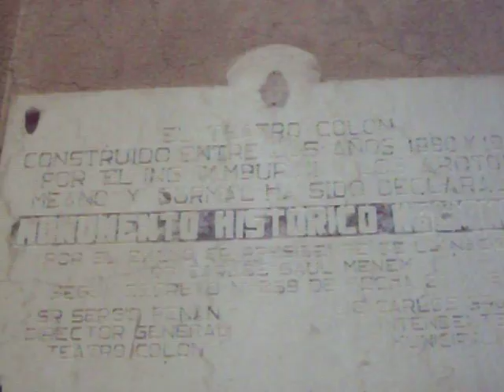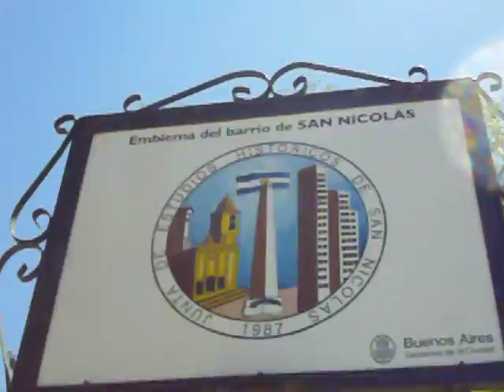AV 9 DE JULIO - TEATRO COLON - PLAZA LAVALLE - PALACIO DE JUSTICIA (TRIBUNALES) - MONUMENTO LAVALLE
- Barrio San Nicolás, Buenos aires, Argentina. Vista de la Avenida 9 de Julio, el Teatro Colón, la Plaza Lavalle, el Palacio de Justicia (Tribunales).

PALACIO DE TRIBUNALES - PLAZA LAVALLE - MONUMENTO JUAN LAVALLE - ESCUELA PRIMARIA PRESIDENTE ROCA - SINAGOGA DE LA CONGREGACION ISRAELITA ARGENTINA - TEATRO CERVANTES - BARRIO SAN NICOLAS - BUENOS AIRES:

"Plaza Lavalle" - Ciudad de Buenos Aires, Argentina. La Plaza Lavalle ocupa tres manzanas dentro del barrio de San Nicolás. Es una bonita plaza con árboles de gran porte y varios monumentos.

"Plaza Lavalle" - Buenos Aires. La Plaza Lavalle nuclea a varios de los edificios mas importantes de la ciudad de Buenos Aires como el Palacio de Tribunales, el Teatro Colón, y el Teatro Cervantes.

Se inicia la construcción del "Palacio de Tribunales", en el barrio San Nicolás, Buenos Aires, en el año 1904 y habilitado parcialmente en el año 1910. Fue realizado con planos del arquitecto francés Norberto Maillart. En el año 1912 se rescindió el contrato a Maillart, el proyecto pasó luego a la firma Bernasconi y cia para luego recaer la conclusión de la obra en La Dirección General de Arquitectura. El edificio concluyo en el año 1942.

El Palacio de Tribunales es un edificio de 7 pisos de estilo académico, de gran severidad y majestuosidad, con elementos ornamentales neoclásicos. El Palacio cuenta con el "Mirador Massue", proyectada por el arquitecto Alfredo Massué, es una de las mas lindas torres de la ciudad de Buenos Aires.

El tan admirado "Teatro Colón", del barrio San Nicolás, de la ciudad de Buenos Aires data el año 1908. Su diseño arquitectónico es de estilo renacentista francés. Predomina el color marfil antiguo y las decoraciones en oro han sido muy bien realizadas. El Teatro Colón tiene una capacidad para 2487 espectadores.

La cúpula del Teatro Colón fue pintada por el artista Raul Soldi en en año 1966. La bóveda tiene 21 metros de diámetro y hay mas de 310 metros cuadrados de espacio pintado que muestra en ronda de ceremonia a divos, actores, mimos, y bailarines en la curca de un caracol giratorio. La cúpula está coronada por una gigantesca araña en forma de semiesfera con mas de 450 lámparas luminarias eléctricas.

El Teatro Colón en el barrio San Nicolás, Buenos Aires, cuenta con la formación artistica de sus propios elementos através del Instituto Superior de Arte que funciona en el mismo edificio impartiendo 7 carreras especializadas.

"Templo de la Congregación Israelita Argentina" - La piedra fundamental fue colocada en el año 1897. El templo fue modificado en el año 1932, momento en el cual presenta la fachada actual. Es un proyecto de los ingenieros Alejandro Enquin y Eugenio Gantner. La decoración de la fachada está rematada por una inmensa estrella apoyada sobre un círculo decorado con mosaicos dorados sobre el que hay una inscripción en hebreo.

"Templo de la Congregación Israelita Argentina" - En lo mas alto del edificio se encuentran las Tablas de la Ley, y el interior de edificio consiste en una gran nave central sin subdiviciones, de forma rectangular, que avanza hacia el pequeño nicho de mármol rojo donde se guardan los rollos de la ley del Pentateuco (cinco primeros libros de la Biblia), y que en los costados, a modo de adorno, presenta dos pilastres que imitan las del templo de Salomón.

"La Escuela Primaria Presidente Roca" - posee un edificio representativo del eclecticismo arquitectónico de comienzos del siglo XX. Es obra del arquitecto Italiano Carlos Morra; La fachada presenta columnas corintias, y tiene estatuas en la parte superior.

La Escuela Primaria Presidente Roca" - Se encuentra en la Plaza Lavalle al lado del Instituto Libre de Segunda Enseñanza fundado en el año 1892.